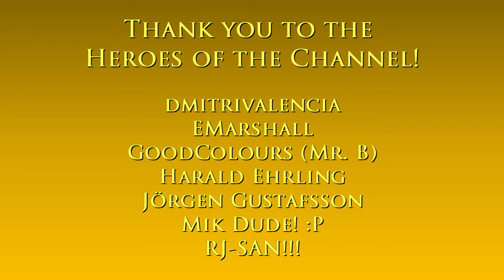Movie Star Way | Roads of GTA V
Hello and welcome to the Roads of GTA V series! :)

1.) Double Ladders - Brookii
2.) Oak Tree Peristyle - Brookii

Main computer used:
Model: GX502LXS-HF053TS
Processor: Intel Core i7-10875H
Graphics card: GeForce RTX 2080 Super Max-Q 8GB
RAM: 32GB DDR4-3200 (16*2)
Storage 1: 1TB Western Digital WDC PC SN730 M.2 NVMe PCIe 3.0 SSD
Storage 2: 250GB Samsung 970 EVO Plus M.2 NVMe PCIe 3.0 SSD

Other hardware:
Headset: ROG Delta
Mouse 1: ROG Gladius II (wired)
Mouse 2: Logitech M170 (wireless)
Extra keyboard: Logitech MK320 (I need num keypad lol)
Controller 1: Logitech Extreme 3D Pro joystick
Controller 2: Microsoft XBox 360 Controller

Software:
OS: Windows 10 Home
Recording: NVIDIA ShadowPlay via GeForce Experience
Editing: Vegas Movie Studio (legitimate purchase)
Internet: FTTH 100Mbps